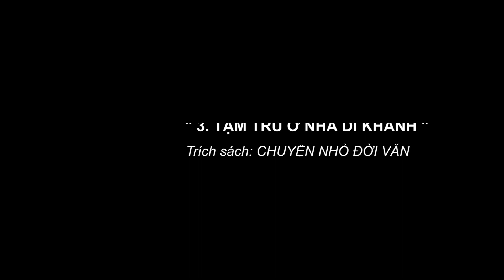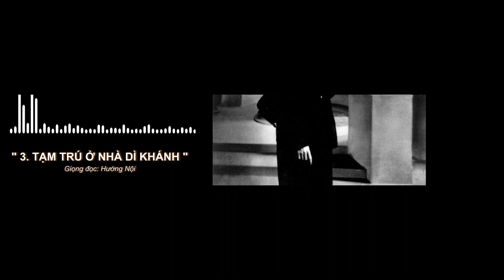" 3. TẠM TRÚ Ở NHÀ DÌ KHÁNH " ( Trích sách: CHUYỆN NHỎ ĐỜI VĂN )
" 3. TẠM TRÚ Ở NHÀ DÌ KHÁNH  "

Trích sách: CHUYỆN NHỎ ĐỜI VĂN

Tác giả: Lm Antonio Boucher, C.Ss.R

Giọng đọc: Hướng Việt

Truyền Thông Thái Hà